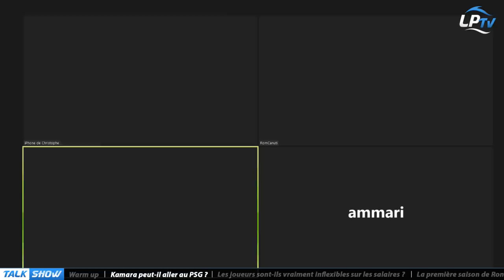Talk Show : Kamara peut-il aller au PSG ?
Le Talk Show du jeudi 14 mai présenté par Romain Haering avec Christophe Champy, Romain Canuti, Najib Ammari (ancien du centre de formation OM) et Franck Belhassen (agent de joueurs FFF de Rongier notamment).